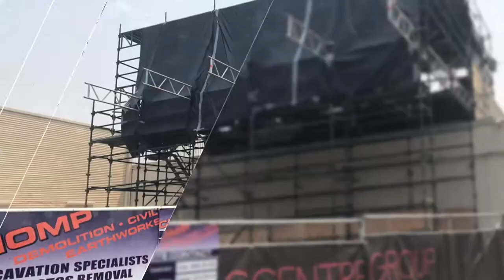Friable Asbestos Removal Sydney - CHOMP Excavation & Demolition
A montage dedicated to some of our recent Friable Asbestos Removal projects across Sydney.

Featuring fire-damaged factory in Canterbury, Sydney. Also featuring Westfield Shopping Centre. Both projects involving Class A Friable Asbestos.